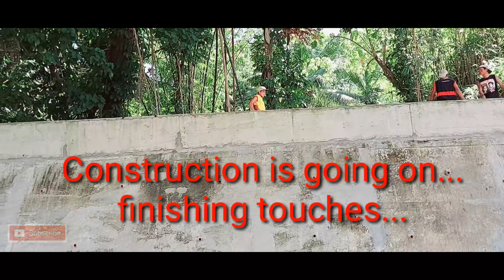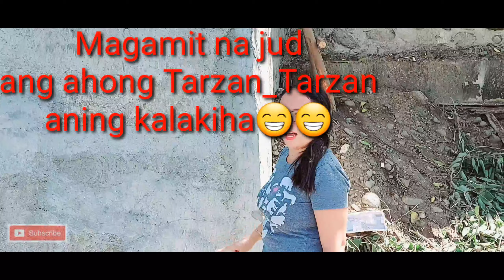Trip to Guinsangaan, Bontoc, Southern Leyte